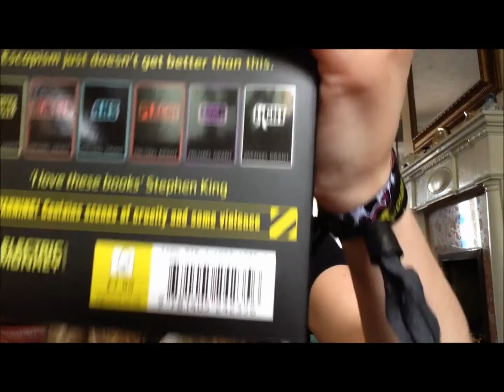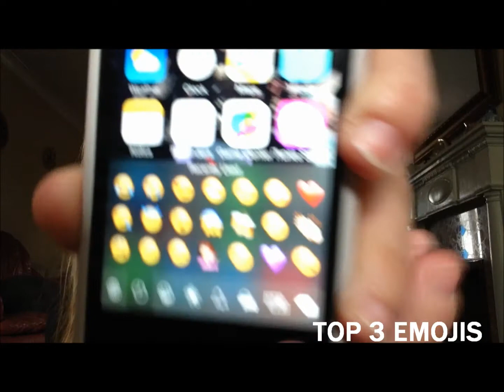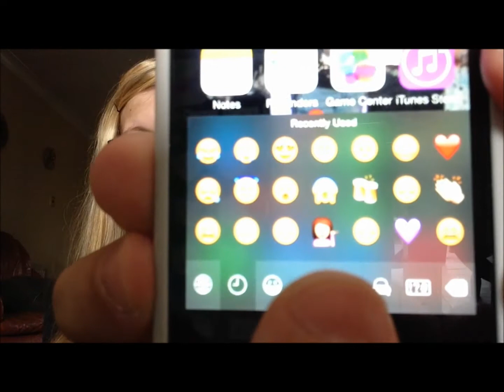TOP 3 THINGS OF THINGS IN MAY!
ahoy! Here is my video on my May Favourites - with a little twist! Enjoy!

@liannewiles on Vine!